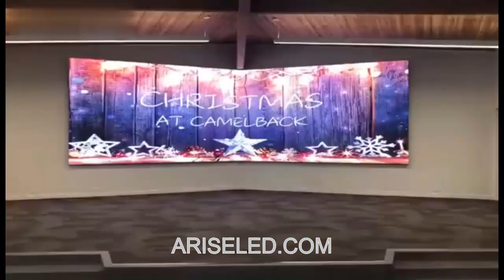Indoor fixed installation LED display is used in service industries such as hotel catering club bar,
Indoor fixed installation LED display is used in service industries such as hotel catering club bar,LED Panel Screen Board Advertising Full Color Module,led screen fixed installation stage rental convenient,Унутраны фіксаваная ўстаноўка LED дысплей выкарыстоўваецца ў сферы паслуг, такіх як гатэль харчаванне клуб бар, LED панэль экрана Савет Рэклама Колер Модуль Поўны, святлодыёдны экран фіксаванай ўстаноўкі арэнду этап зручна,Tá suiteáil suiteáilte faoi dhíon LED taispeáint a úsáidtear i dtionscail seirbhíse cosúil le barra lónadóireachta lóistín óstáin, faoi stiúir Modúl Dath Fógraíochta an Bhoird Scáileán Painéil faoi stiúir an Bhoird, scáileán faoi stiúir suiteáilte ar cíos céim áisiúil suite,Kapalı sabit kurulum LED ekran otel catering club bar, LED Panel Ekran Kartı Reklam Tam Renkli Modülü, led ekran sabit kurulum sahne kiralama uygun gibi hizmet sektörlerinde kullanılır

Skype: ariseled;
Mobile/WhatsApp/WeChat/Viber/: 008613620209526